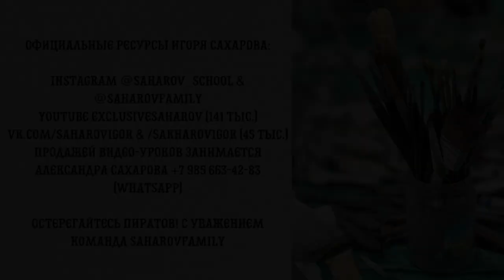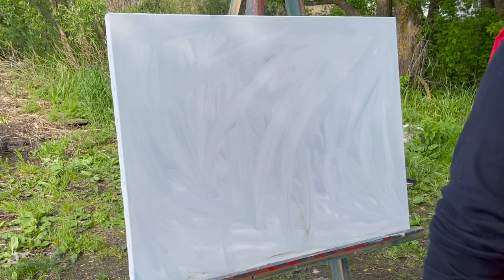Видео-урок "Берег Плещеева озера" (Институт живописи за 100 дней: КУРС Пленэрная живопись)